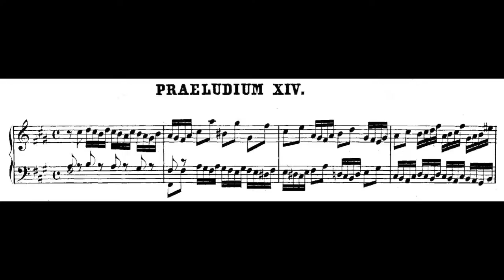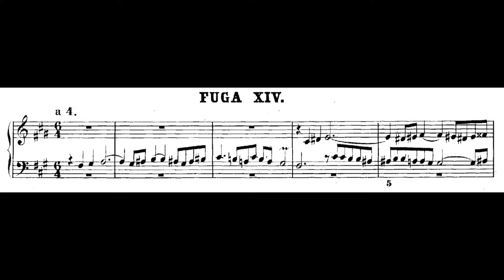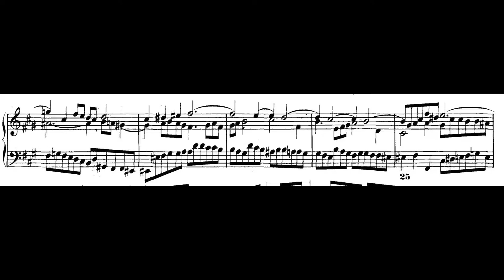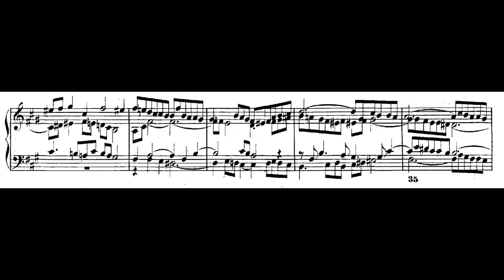Andrew Violette plays Bach's Prelude and Fugue in F# Minor from WTC Bk 1